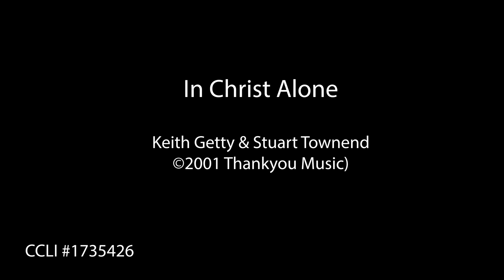In Christ Alone